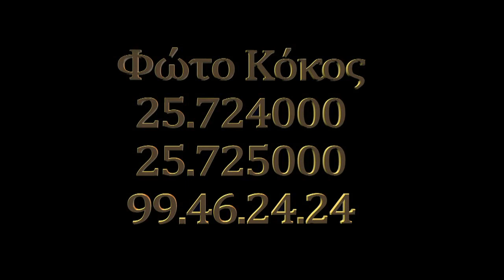Limassol Wine festival CYPRUS ISLAND LIMASSOL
The Wine Festival of Cyprus is an annual festival in Limassol, Cyprus, that celebrates wine and winemaking. Since the first festival in 1961,[1] it is organised annually in late August to early September by the municipality of the city of Limassol at the grounds of the municipal gardens.